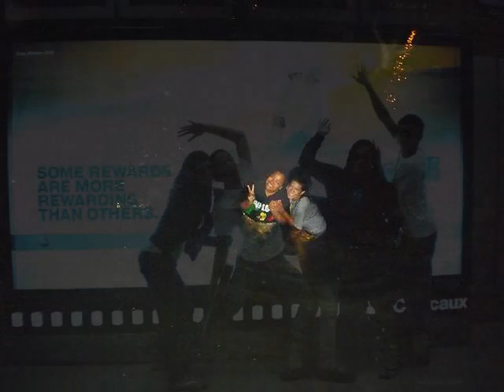FOR MY SIS BEE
This is for my big sister ! i just want her to know that no matter what im always here for her..i would do anything for her and i love her oh so much ! blood or not..we are family..we are sisters ! love you Bee !